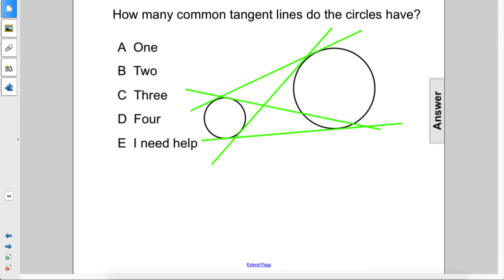Geometry Circles Tangents & Secants Q82